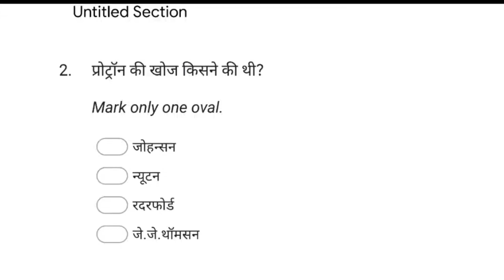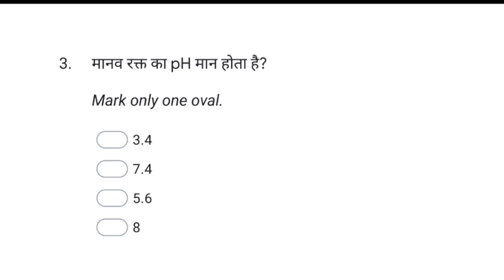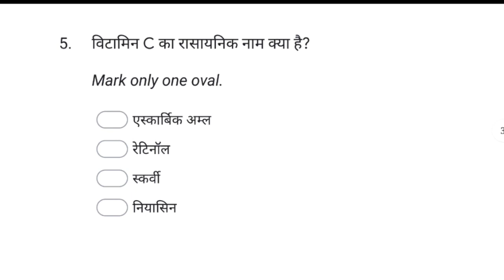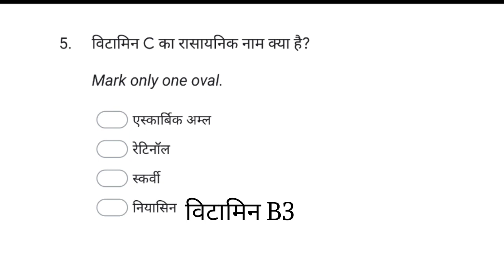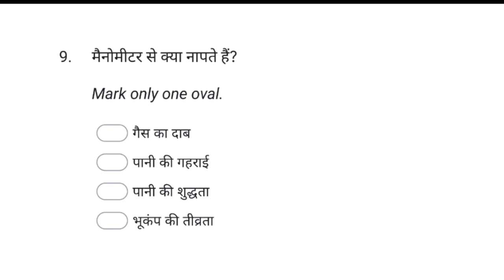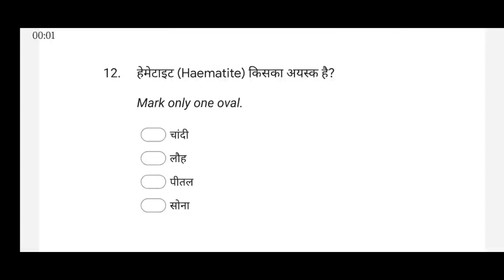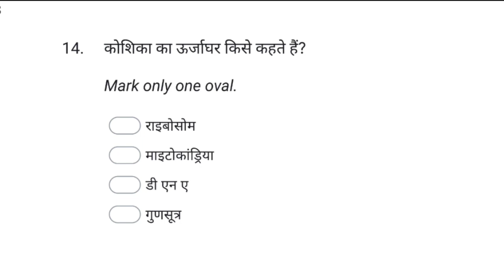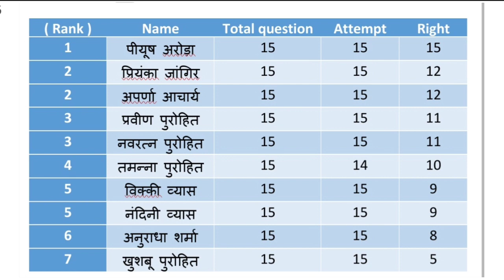Science Quiz - One liner tricky explain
प्रत्येक रविवार को सामान्य विज्ञान का online test लिया जाएगा जो आप हमारे facebook instagram page पर link से सीधा दे सकते है
ये video उसी टेस्ट का explain है
*mistake*
Que 1 - प्रोटोन की खोज
इसके उत्तर में " ये तीन element " ऐसा बोल दिया गया जबकि ये element में पाए जाने वाले ऊर्जा कण होते है